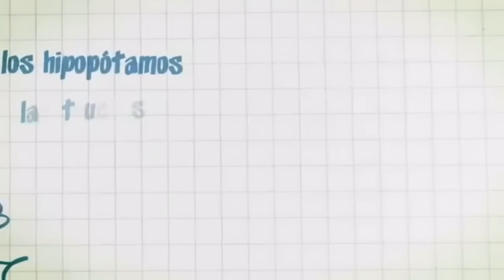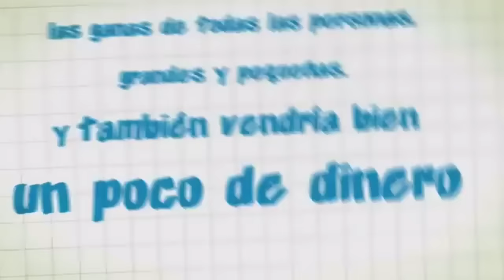Día de la INFANCIA 20-N [ Las Vaguadas CEIP ]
CEIP LAS VAGUADAS (Badajoz)